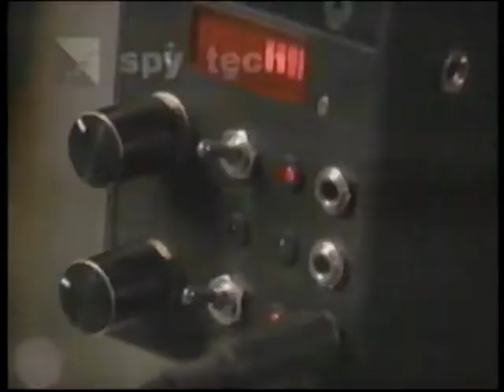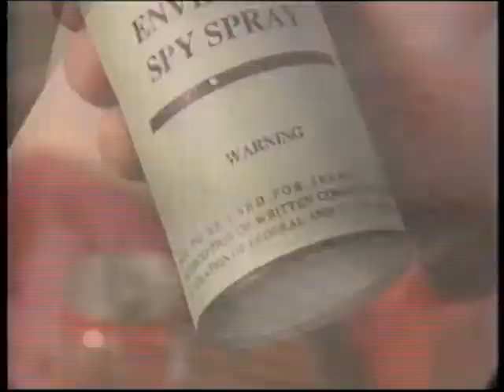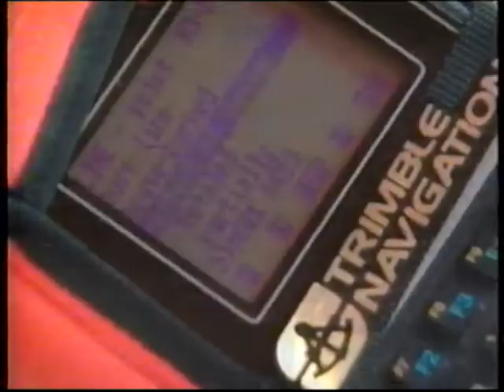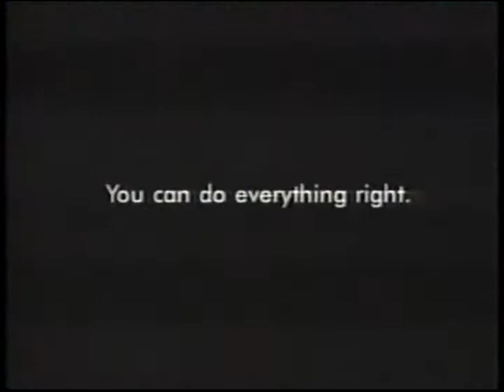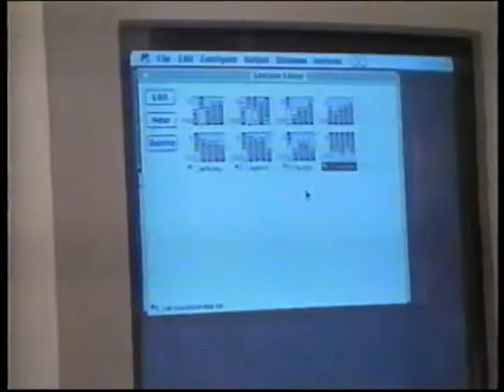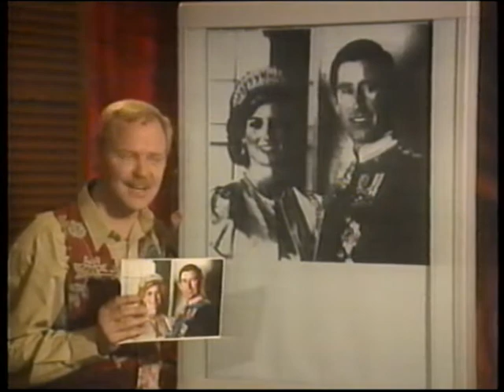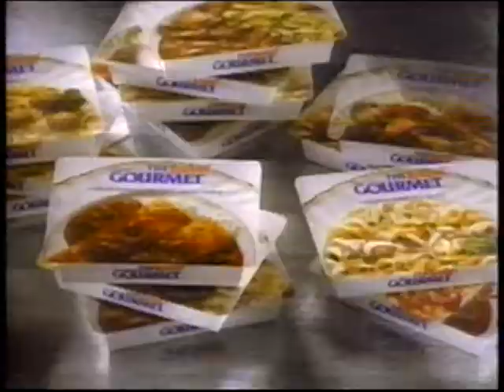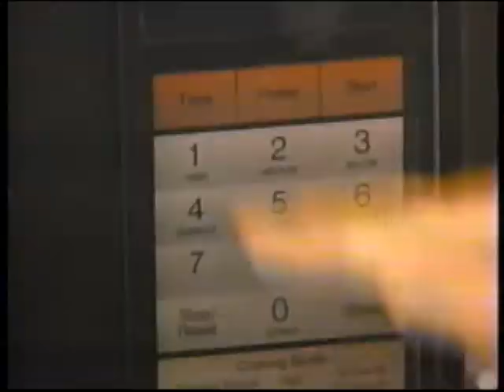Next Step: Spy Equipment, Fire Masks, Virtual Reality for the Disabled (full episode)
Early 90's Discovery Channel VHS rip - technology documentary